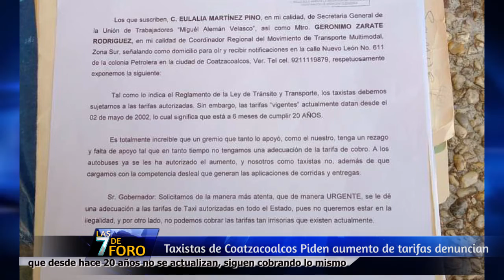Estas son las 7 de Foro, las noticias más importantes de Coatzacoalcos, zona sur Veracruz Xalapa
Estas son las 7 de Foro, las noticias más importantes de Coatzacoalcos, la zona sur de Veracruz y la capital Xalapa